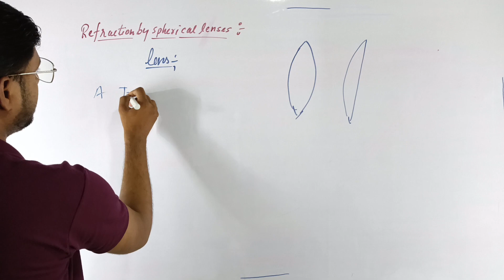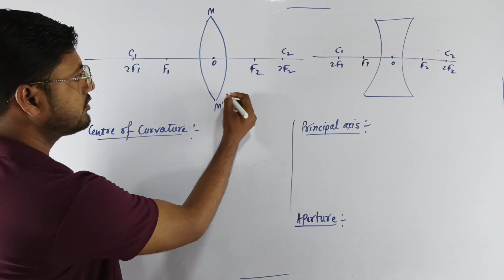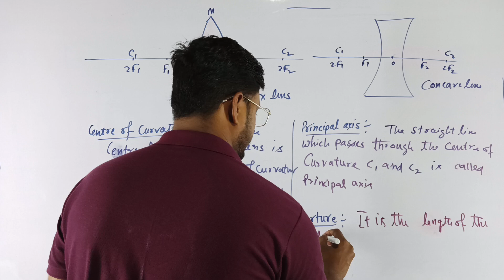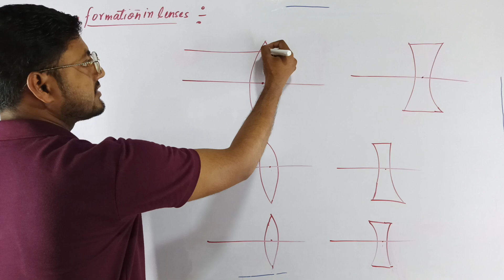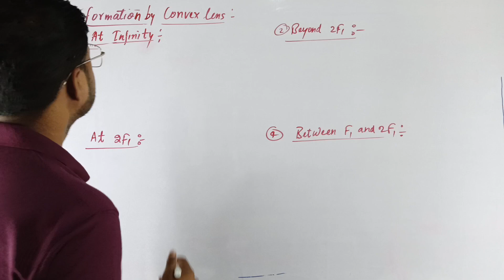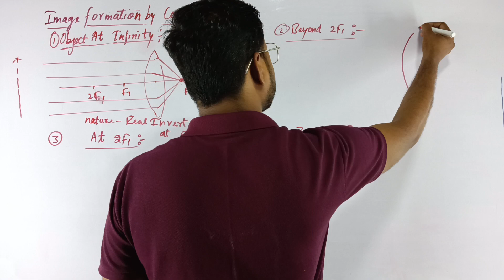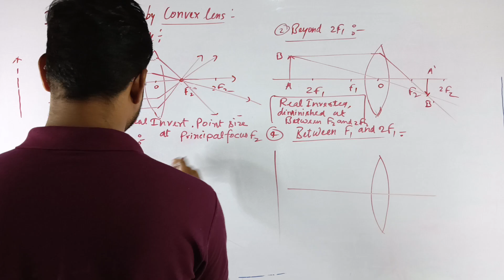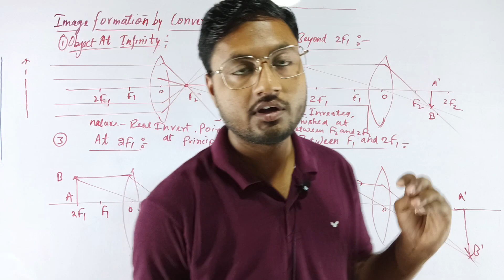Class 10 physics (Reflection and refraction) Lecture 7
CLASS 10 Science refraction and refraction
By Ramji Sir